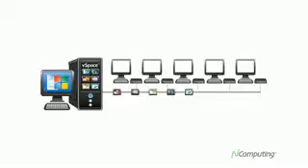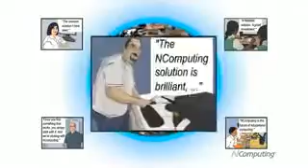vSpace Server - NComputing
vSpace Server: Desktop Virtualization Software. It enables Access and Share all resources of 1 host desktop pc to up to 100 extended user through NComputing Thin Client Devices.